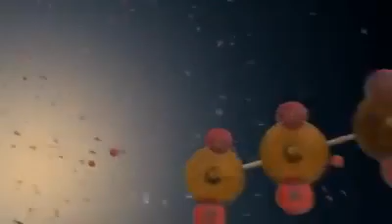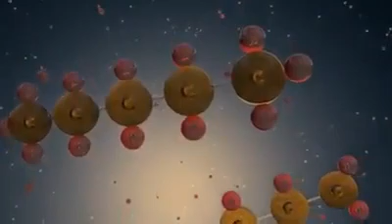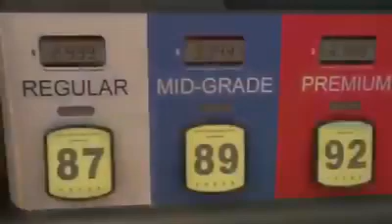Refining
Oil Refining